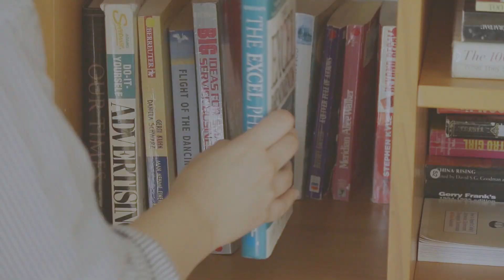[클래식패브릭] 봄, 새 출발을 응원하며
‘첫 출근’, ‘독립’, ‘새 학기’.
클래식패브릭이 제안하는 비움의 미학으로
새로운 시작을 준비해보세요!